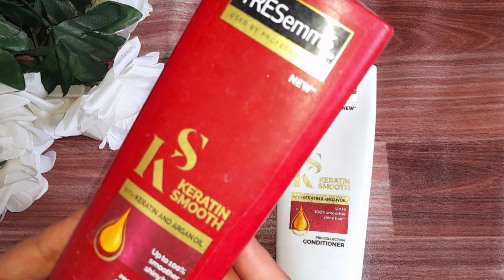Tresemme Keratin Shampoo and Conditioner Review | Best Shampoo and Conditioner for Frizzy Hair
Tresemme Keratin Shampoo and Conditioner Review | Best Shampoo and Conditioner for Frizzy Hair. Watch this before you buy this keratin shampoo and conditioner.